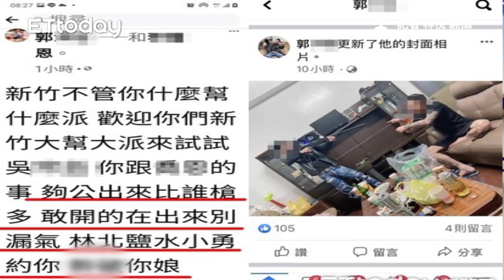「鹽水小勇」慘了！網PO嗆聲文：出來比誰槍多 警察真的現身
記者 林悅 翻攝